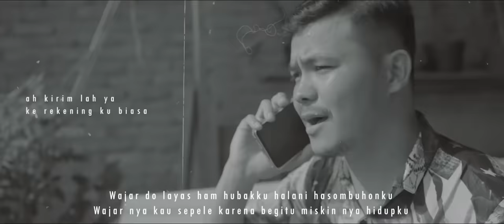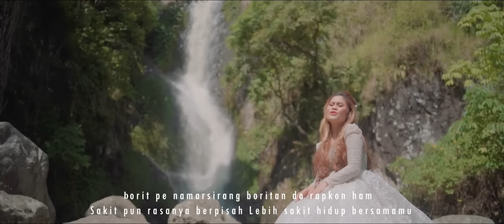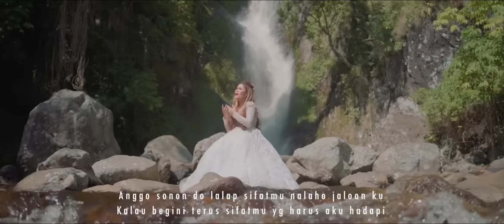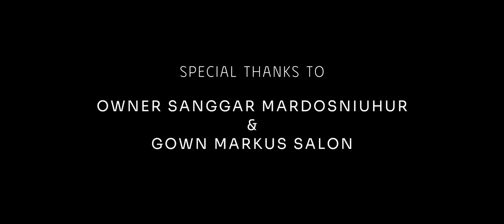LAGU SIMALUNGUN TERBARU 2024 || TORIHI MA KORBAN MU || INTAN PURBA || Cipt.DAMMA SILALAHI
Terimakasih buat Tuhan yg Maha Esa dimana Intan purba official sudah diberi kesempatan untuk mempersembahkan lagu ini…
Mohon doa dan dukungan kalian semua sahabat intan purba official dimana pun berada..tanpa kalian saya bukan lah siapa2. Terimakasih buat kalian ya
Jangan lupa yg mau MEMAKAI JASA nyanyi Intan purba official silahkan
Di  hubungi ya.. segera di booking  ya gaes…

JUDUL: TORIHI MA KORBAN MU

SONG WRITER  : DAMMA SILALAHI
MIX/MAX : JAMES MUNTHE
VIDEO: SADA TEAM
MUA: LIANA MAKE UP
GITAR  : NATANAEL FIRDAUS
STUDIO: LORONG SEMPIT
PRODUSER : ERIKARDO SIPAYUNG

JUDUL: TORIHI MA KORBANMU

Malas ni uhur hupindahi margaul pakon ham
Hape das lang dong juppah au na huarapkon humbamu
Daoh do dame partinggilan do naroh
Lang dong huidah buktini naijanjihon mu bakku

Sonari on au pakon ham marsisolsolan ma  lalap
Merung ge akkula kin paihut-ihut hatamu
Nadear pe salah do ilobeimu
Sittau monang mu do ganup
Halani egoismu

Refff

Wajar do layas ham hubakku halani hasombuhonku
Tapi bujurhin gendo namin hargai ham
Anggo sonon do lalap sifatmu nalaho jaloon ku
Huahap rahanan ma daoh au hunlambungmu

Borit pe namarsirang boritan do rapkon ham
Nalang ongga mangidah bueini pengorbanan kin
Sukkup mabotou  torihi ham ma korbanmu

Talent :
Victor sebastyan silalahi (owner sanggar marsiurupan)
 Nadia Tondang
 May saragih